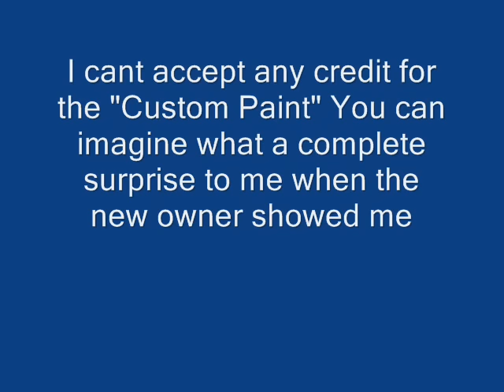Finished pictures of a Trikelops Trike.wmv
Several people asked for finished pictures of this trike.